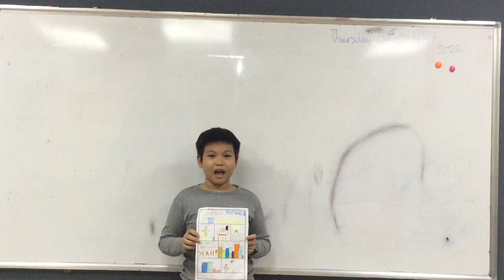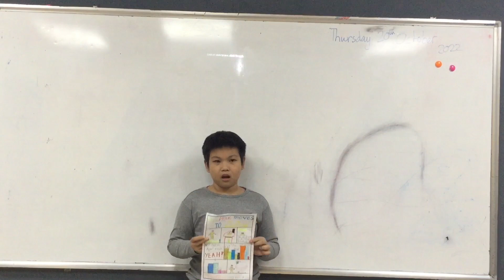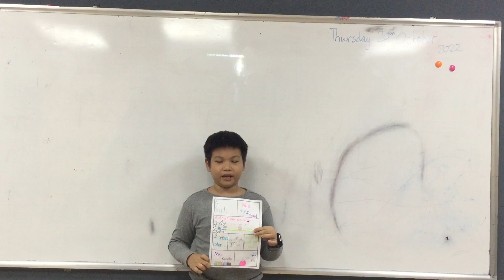CEC I Test In October I Presentation 2 I CG-D3-2202 I Bùi Gia Phúc